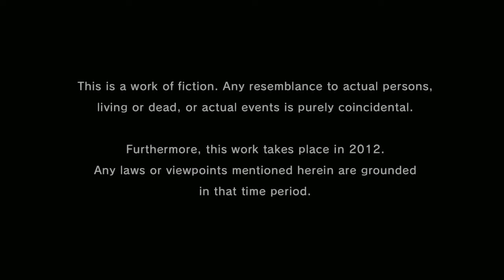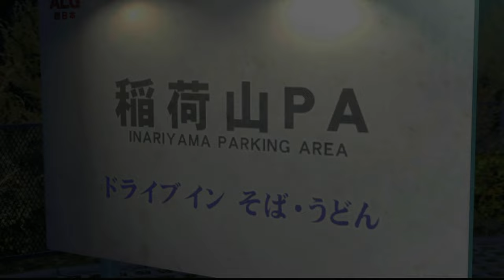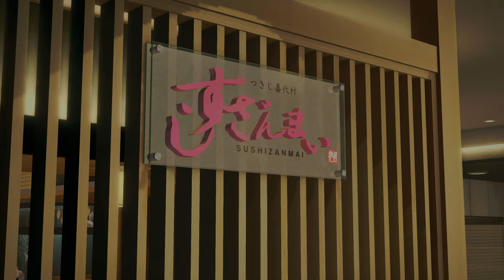TildeShambles - Yakuza 5 Remastered - Part 1